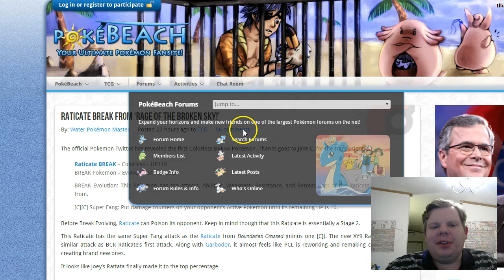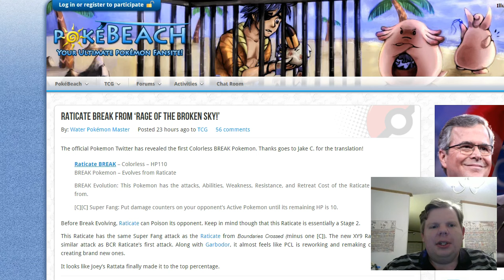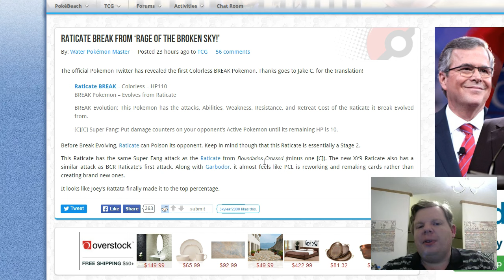XY9 Raticate Break Rage of the Broken Sky Pokemon News Update Breakpoint 2015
Today, we look at the Raticate Break Card. I think this will be playable card that will annoy people.